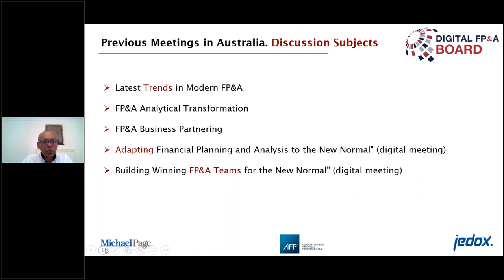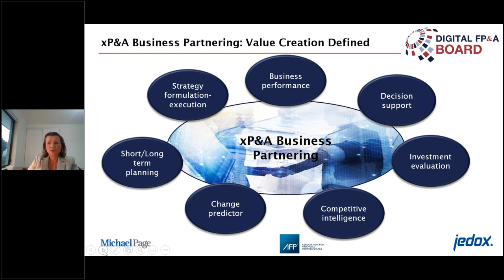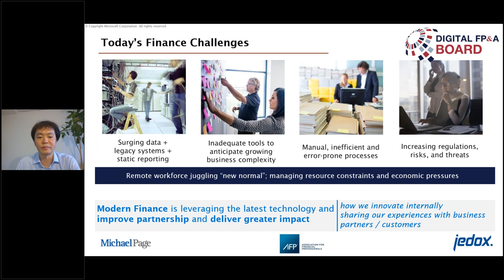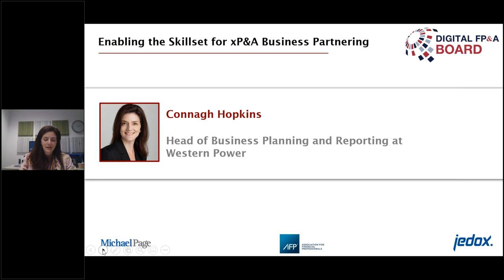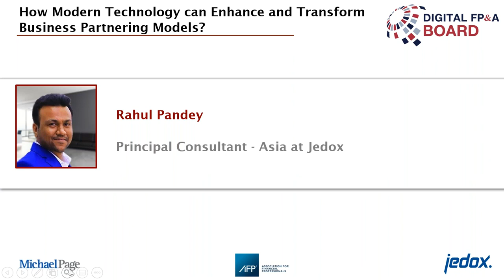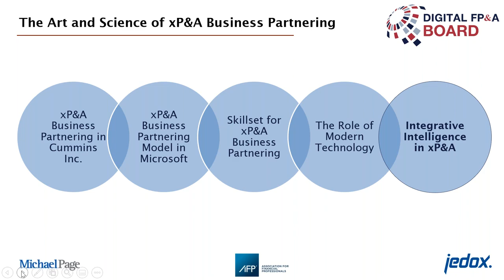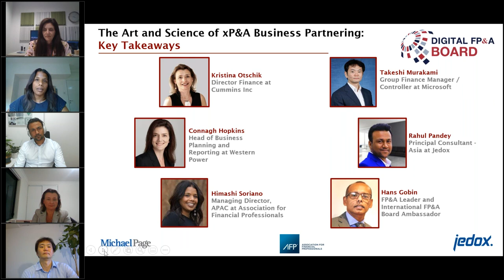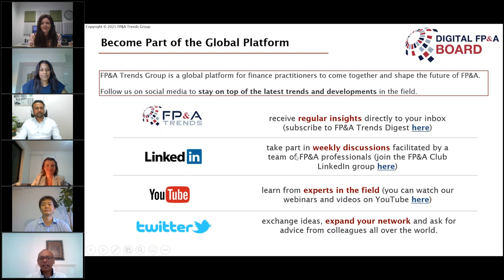The Art and Science of xP&A Business Partnering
In the current highly uncertain business environment, an xP&A Business Partner needs to be equipped with defined skills and competencies that bridge business knowledge, analytical acumen, technology, and influence.

🗣What is xP&A Business Partnering?
🗣How Modern Technology can Enhance and Transform Business Partnering Models?

Watch the full recording to learn more about the transformation journey and skillset required for xP&A Business Partnering.